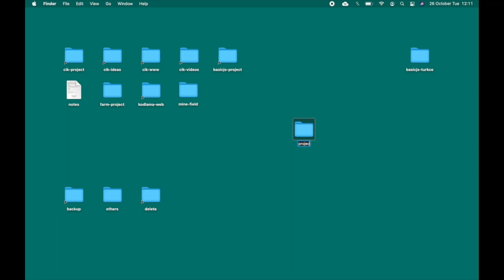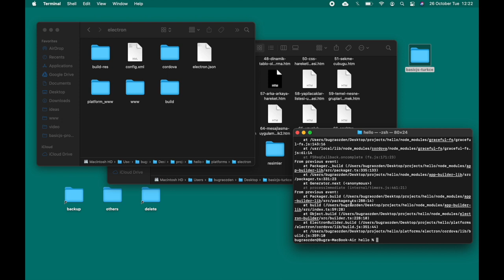JavaScript ile macOS uygulaması nasıl yapılır? (Masaüstü Uygulaması)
Merhaba Arkadaşlar; bu videoda, JavaScript ile geliştirdiğimiz projelerin, macOS uygulamasına dönüştürülmesini anlatacağım.

NOT: Windows uygulamasına dönüştürmek için ise; aynı adımları, Windows işletim sisteminde yapabilirsiniz.

JavaScript ile proje geliştirmeyi öğrenmek ve geliştirdiğimiz örnek projeleri indirmek için aşağıdaki internet sitesini ziyaret edebilirsiniz.

İyi Çalışmalar.

NOT: Kullanılan teknolojilerin kurulumları anlatılmamıştır. Kurulum ile ilgili konular ve diğer ayrıntılar için Apache Cordova'nın Dökümanlar sayfasını inceleyin. (Dil: İngilizce)

AŞAMALAR:

1. Cordova projesini oluştur:
cordova create hello com.example.hello HelloWorld

2. Oluşturulan proje klasörüne gir:
cd hello

3. Projeni yayınlamak istediğin platformları ekle:
cordova platform add ios
cordova platform add android
cordova platform add electron

4. hello/www klasörüne, JavaScript ile geliştirdiğin projeni ekle.
-- İlk çalışacak dosya, index.html olacaktır.

5. www klasöründe her değişiklik yaptığında, platformları güncelle:
cordova prepare

6. Oluşturulan proje dosyaları kullanmak:
- Android: Oluşturulan android projesini Android Studio ile aç.
- iOS: Oluşturulan iOS projesini Xcode ile aç.
- Electron: Hangi işletim sistemini kullanıyor isen, onun uygulamasını oluşturur. (macOS, Windows)

7. Android Studio veya Xcode kullanarak, projeni uygulamaya dönüştür.

7. Electron için, kullandığın işletim sisteminde çalışan bir uygulama oluştur.
cordova build electron --release